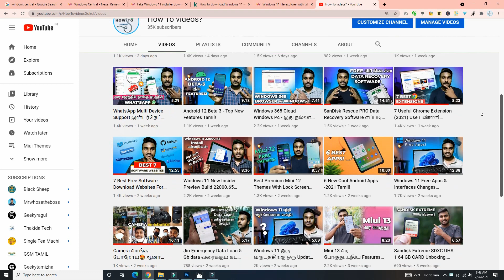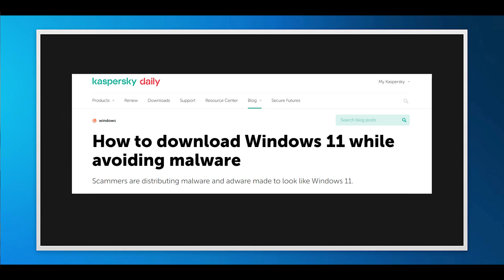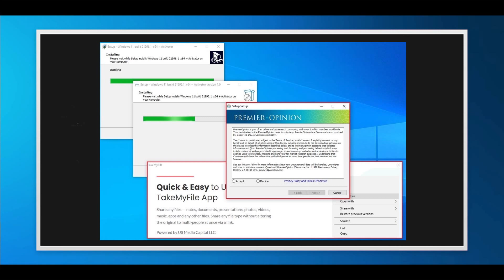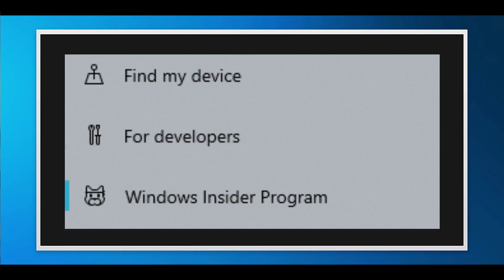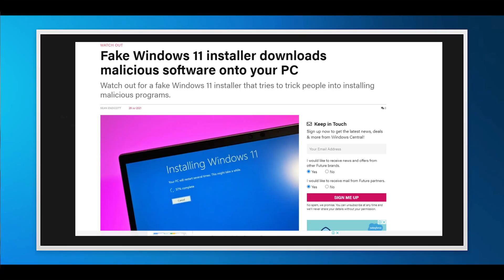Fake Windows 11 Installer-உண்மை என்ன?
A fake Windows 11 installer has been spotted, which attempts to get people to download malicious software. What It is Explained.